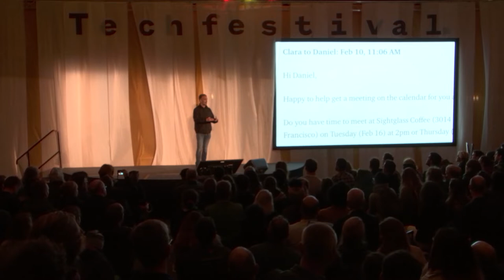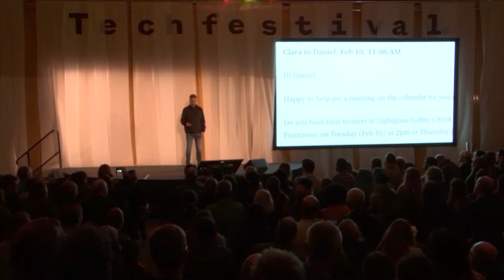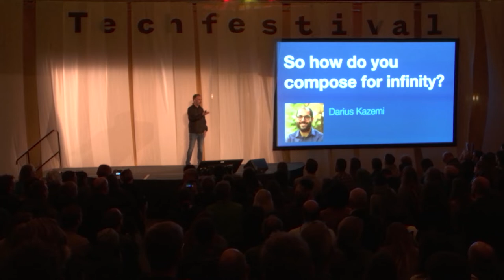Matt Webb at Techfestival 2018: Post-truth society and its technological drivers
"Post-truth is what happens when our ability to trust reality breaks down" - thus says Matt Webb (UK) Technologist and Investor with R/GA Ventures at Techfestival 2018, where he delivered an insightful keynote on the technological trends and drivers giving shape to the post-truth society. Watch his full keynote talk here to learn what Webb had to say about i.e. facial synthesis technology and voice synthesis software that manipulates the facial and audio expressions on videos, enabling users to make videos that make it look like  anyone you want is saying whatever you want them to say, even though it did not really happen. Follow Webb on an exploration into what this means and what strategies we can use to cope with the post-truth society.